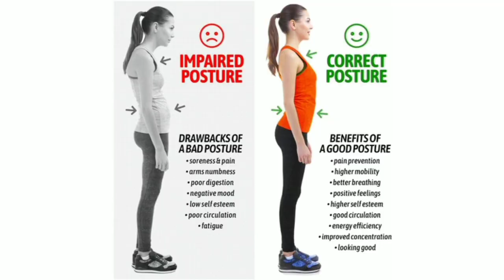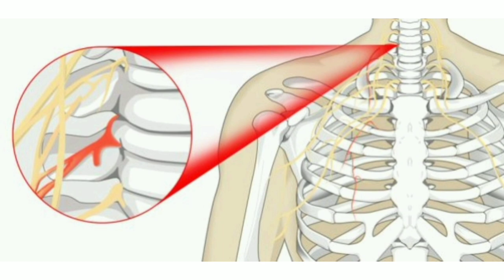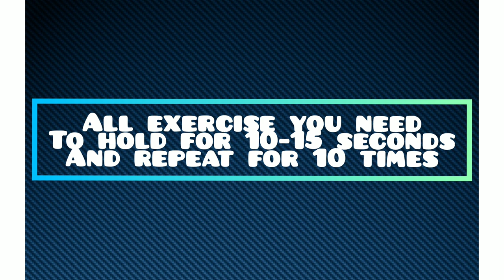5 EXERCISE THAT IMPROVES YOUR POSTURE || RISK OF HAVING A BAD POSTURE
Risk of having a bad posture
1. Muscle weakness and tighteness
2. Muscle pain and soreness
3. Shortness of breath
4. Numbness and Tingling sensation

5 Exercise that improve your posture
1. Cobra stretch
2. Child pose
3. Cat and camel exercise
4. Bird-dog exercise
5. Modified Superman